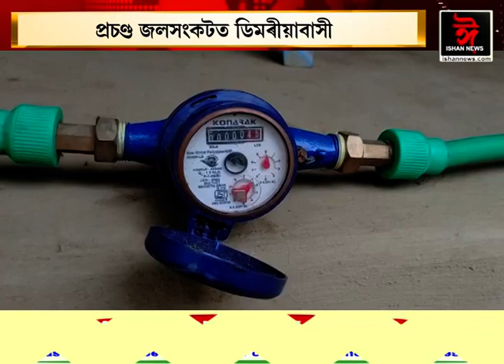প্ৰচণ্ড জল সংকটত ডিমৰীয়াবাসী । বিশ্ব বেংকৰ ২৫০ কোটি টকীয়া আঁচনি ধোঁৱাচাঙত ।